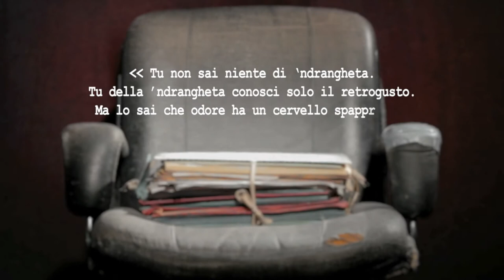"Infami" Book Trailer del libro di Alfonso Russi - Ed. Falco Editore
Book Trailer nato da "Lab01", Corso di Videoediting organizzato da Petite maison des sons et lumières (Fm) e condotto da Corrado Virgili - 2012